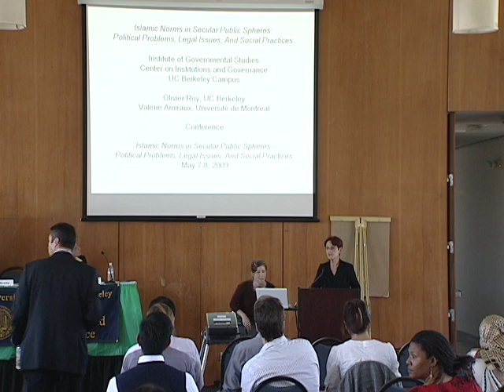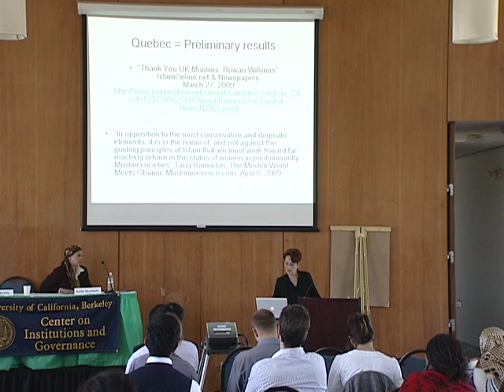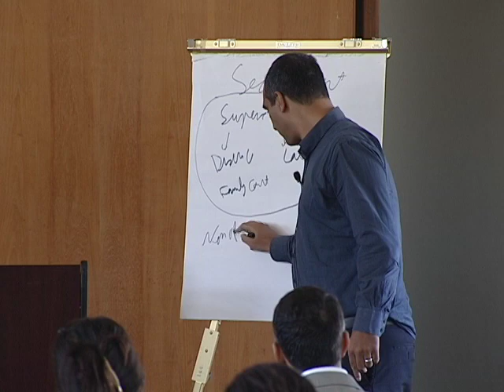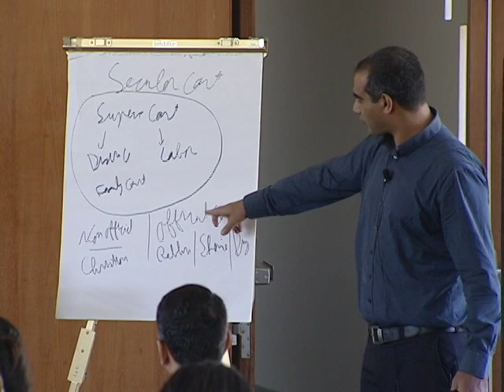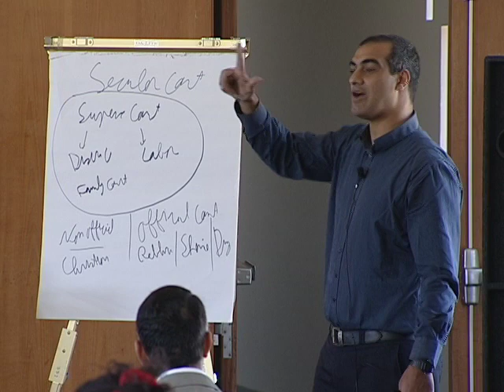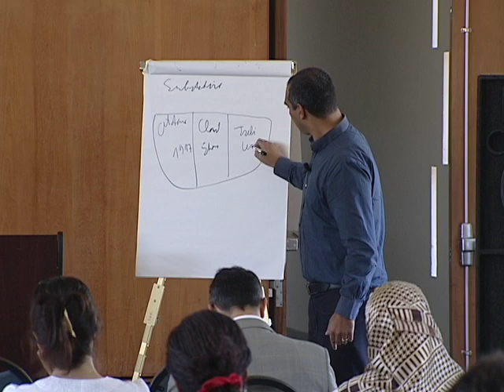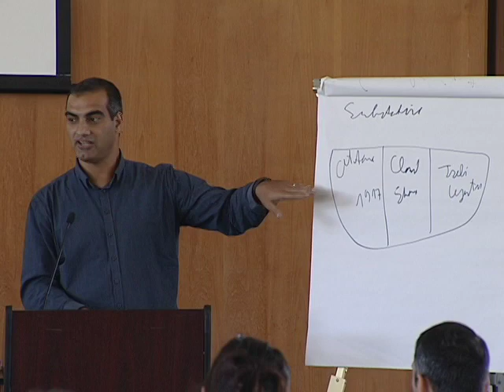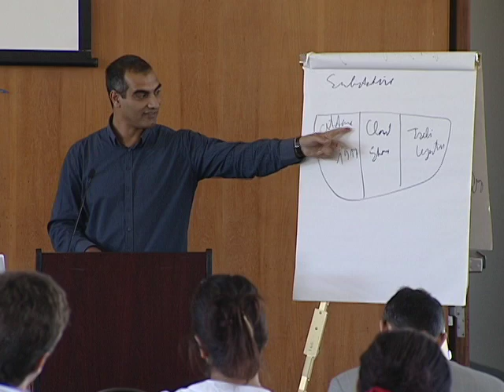Islamic Norms in Secular Public Spheres - Panel 3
Islamic Norms in Secular Public Spheres Conference: political problems, legal issues, and social practices
UC Berkeley, May 7th-8th 2009

Panel 3 How Western courts concretely dealt with cases involving Islam
Chair: Henry Brady, UC Berkeley
Daniel Weinstock, University of Montreal
Asifa Quraishi Wisconsin University Law School
Denise Helly, INRS
Moussa Abou Ramadan, Birzeit University

Co-sponsors: The Robert Schuman Centre, The Carnegie Corporation, The Graduate Theological Union, The Institute of Slavic, Eastern European and Eurasian Studies, Chaire de recherche du Canada en etude du pluralisme religieux et de l'ethnicite (CRSH/Universite de Montreal)